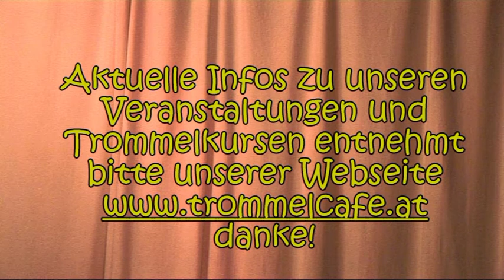AfroShamana im Trommelcafe - Wien